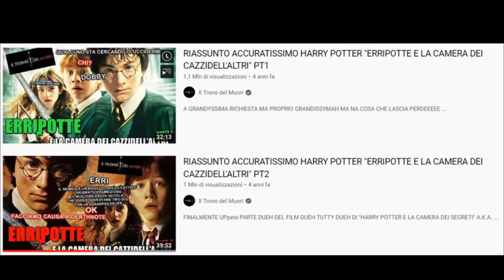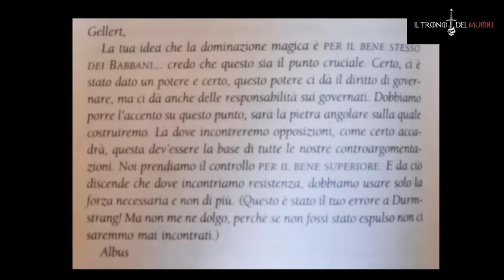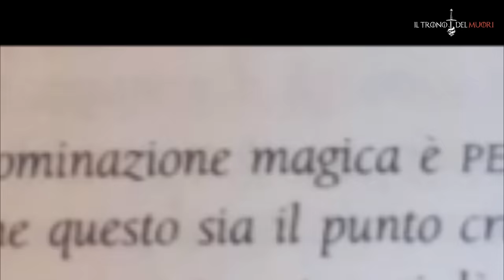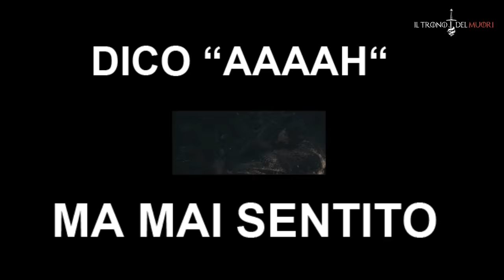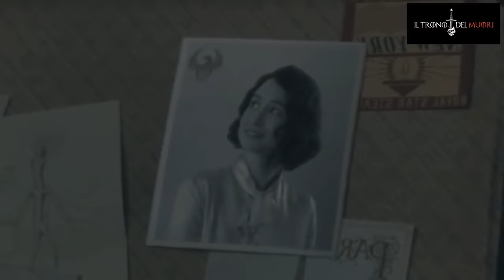RIASSUNTO ACCURATISSIMO ANIMALI FANTASTISBRIZZ GLI IMPICCETTI DEI SILENTE - PARTE 1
DOPO DECINE DI DECENNI A FASSE GLI AFFARI DE TUTTI
MO TOCCA A SILENTE
SVELARE LE COSEEEEE
I SEGREEETIII
EHEHEHEH
I PANNI SPORCHI SI AGUAMENTANO IN CASA